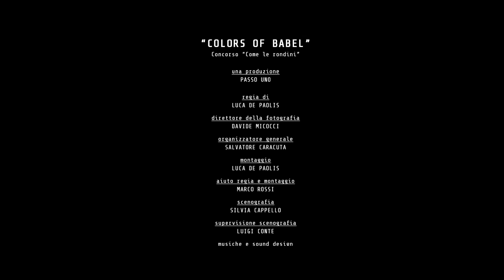2018 Colors Of Babel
"Colors of babel" di Luca De Paolis - Finalista del PREMIO NICKELODEON 2018